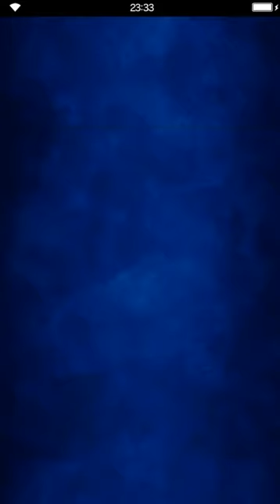Final Fantasy: Brave Exvius - Fun with Physalis - Cave of Crystals Support